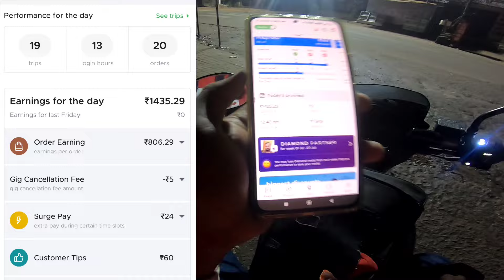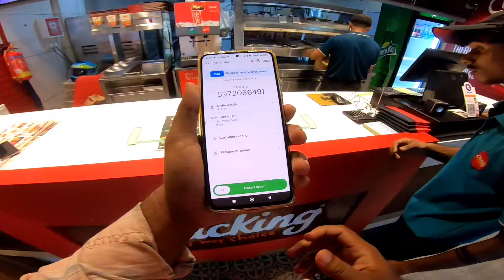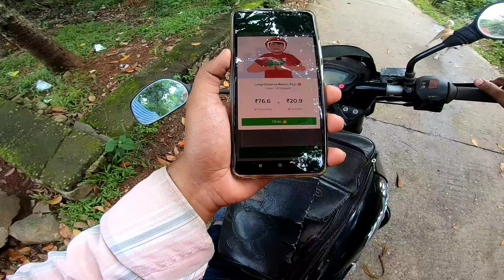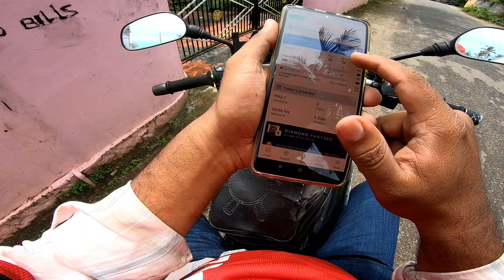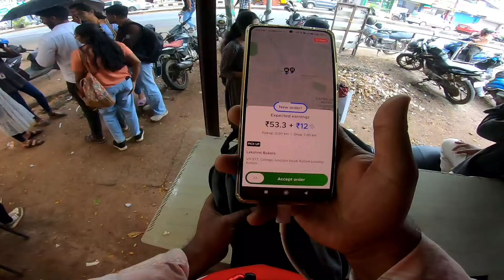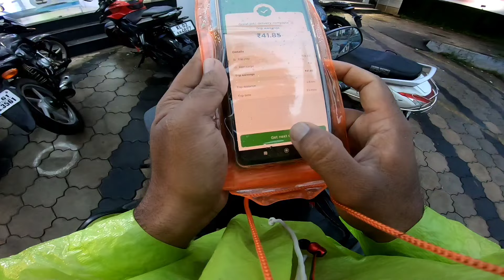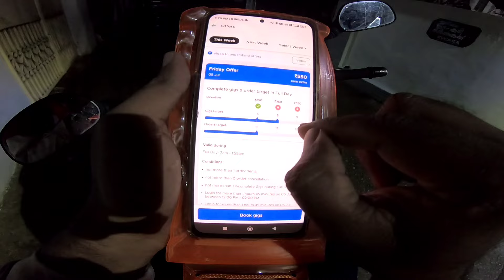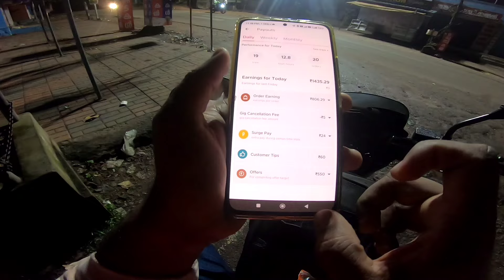ZOMATO VLOG:-02 കൊല്ലത്ത് സൊമാറ്റോ ഓടിയാൽ എന്ത് കിട്ടും..?